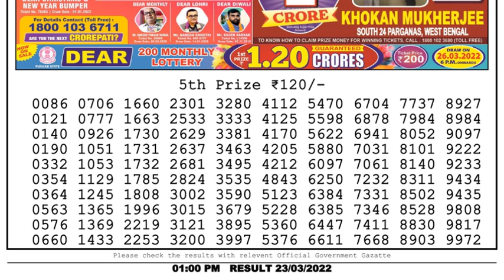🔴Dear Lottery Sambad Live 1pm today 23.03.22 Nagaland State Lottery Result